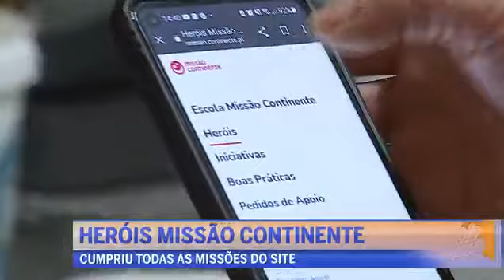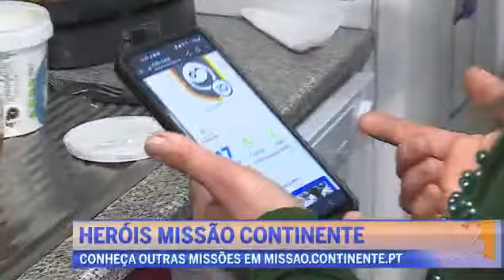Rubrica Heróis Missão Continente Tarde CM 23mar2022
Com Fátima Silva, de Valongo